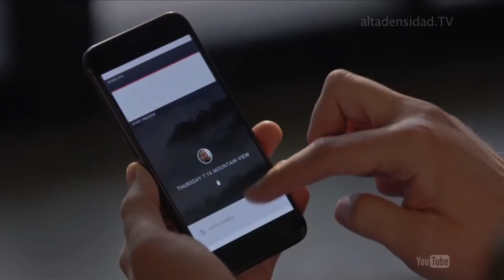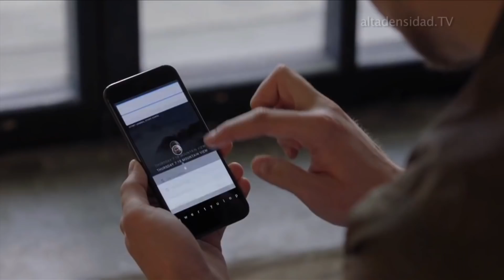Google muestra primera demo de Fuchsia OS posible sucesor de Android y Chrome OS+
Google está trabajando en un nuevo sistema operativo para PC. De Fuchsia se comenzó a hablar en Internet a mediados de 2016 como un proyecto de futuro, algo de lo que ya hemos podido ver los primeros vestigios reales. Decimos todo esto porque recientemente ya ha sido posible ejecutar este nuevo sistema operativo, Fuchsia de Google, en una computadora portátil, en concreto en el equipo propio de la firma de las búsquedas, una Pixelbook.